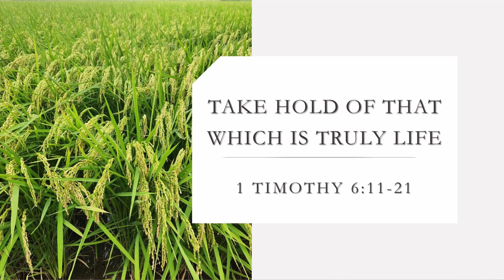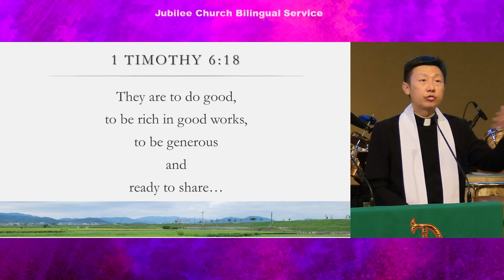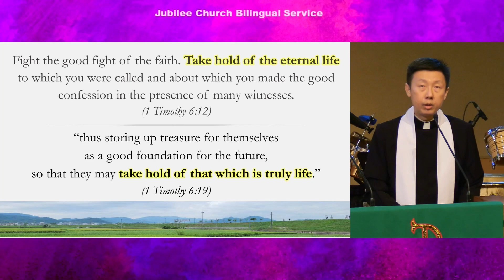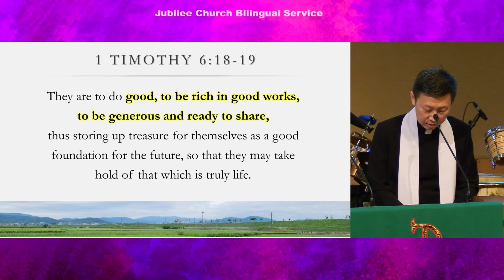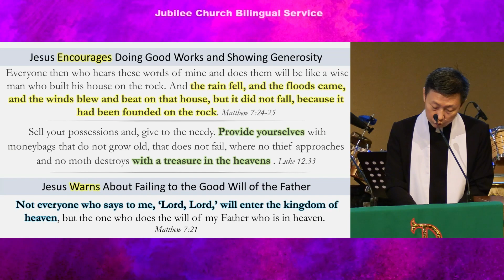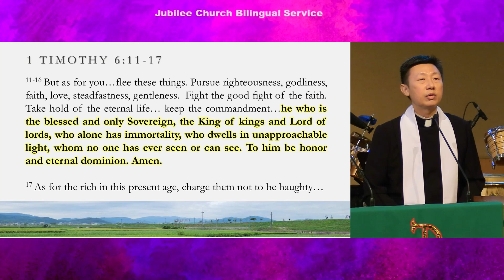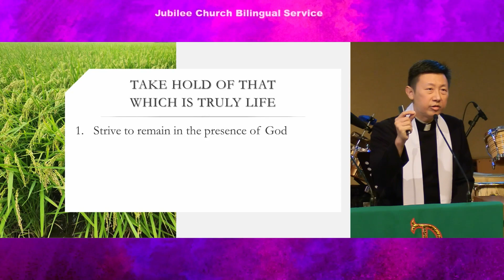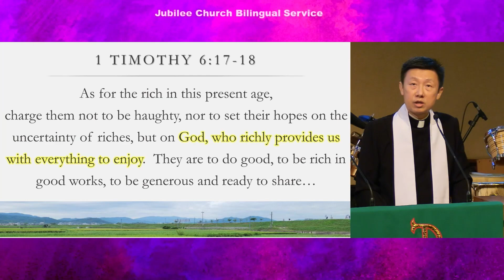Take Hold of That Which is Truly Life | Jubilee Church Bilingual Service 1 October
Sermon on 1 Timothy 6:11-21